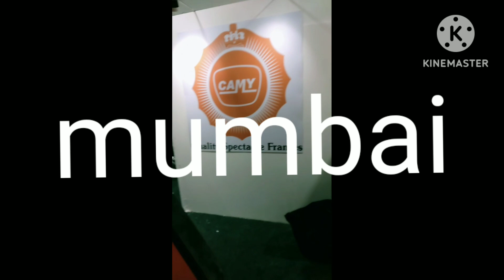NEW BICK & PURANI BICK ANTAR KYA HAI